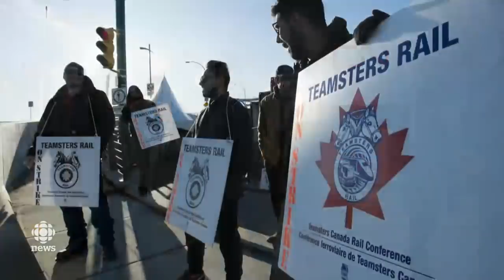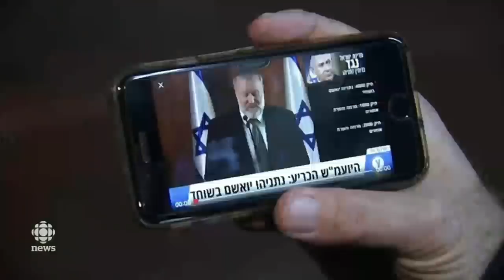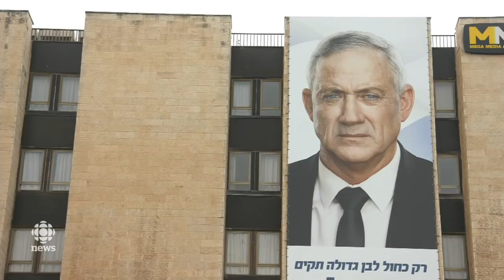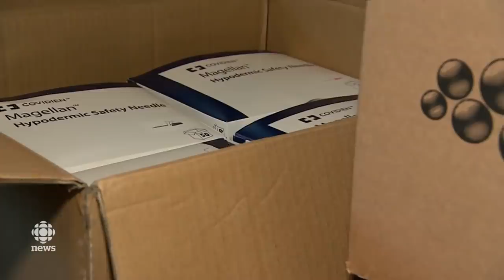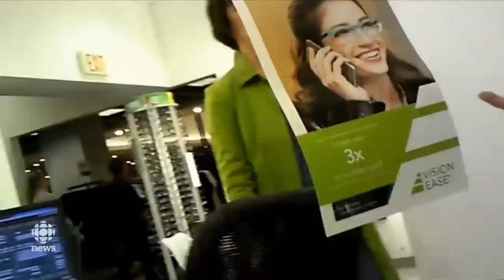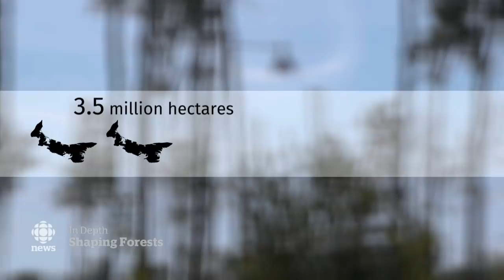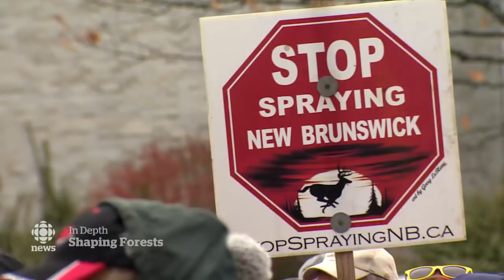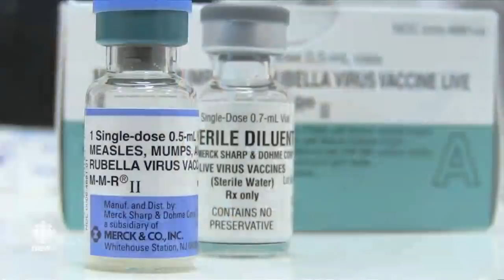The National for Thursday, Nov. 21— Propane shortage; Western outreach